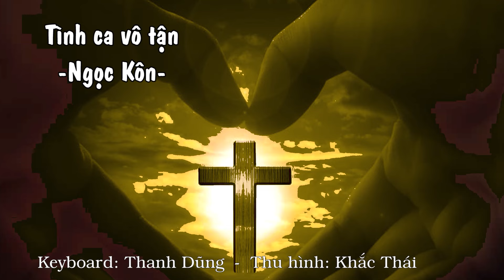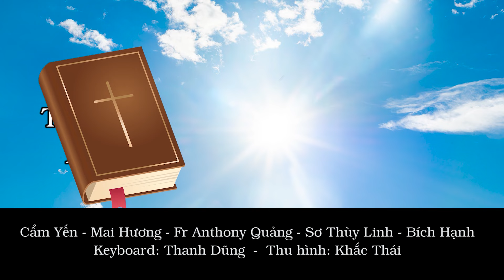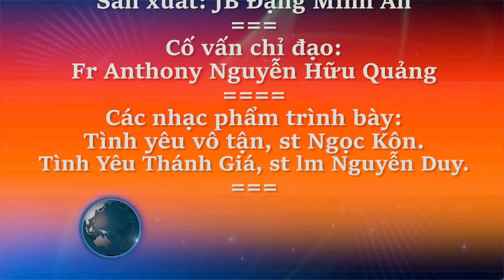Thánh Ca Tuần Thánh và Phục sinh: Ngôi mộ ánh sáng - Tình ca vô tận - Tình Yêu Thánh Giá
00:00:00 Đài hiệu.
00:00:20 Lời chào, giới thiệu chủ đề.
00:05:25 Tình ca vô tận - Ngọc Kôn.
00:11:09 Nói về mùa phục sinh.
00:15:39 Tình Yêu Thánh Giá - Lm Nguyễn Duy.
00:23:37 Lời cám ơn.